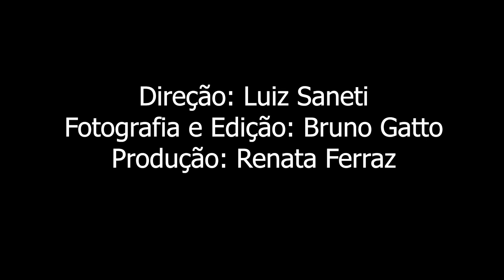Exercício interpretação - Filme "A Última Ceia" (Jhames e Mateus)